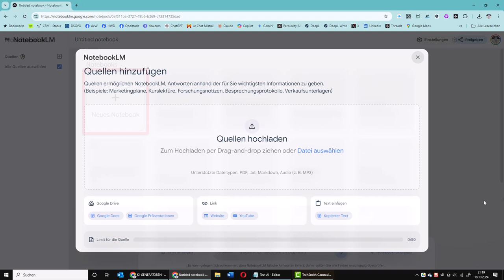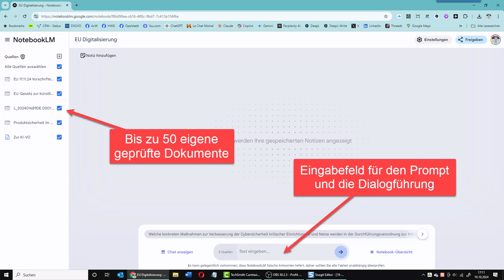Meine Empfehlung: NotebookLM von Google als Assistent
Die kostenlose Software NotebookLM von Google ermöglicht es dir, eigene, aktuelle und geprüfte Dokumente gezielt zu durchsuchen und diese im Dialog mit dem Chatbot zu analysieren. Mit Quellenangaben unterstützt dich NotebookLM bei der internen Wissenssuche.

Du kannst Antworten und Zusammenhänge in deinen freigegebenen Dateien finden. NotebookLM durchsucht sowohl das Web als auch deine Dokumente am Arbeitsplatz. Zudem kannst du Rechercheergebnisse zu einem Thema in Notebooks mit bis zu 50 Dokumenten sammeln. Beispiele: Marketingpläne, Kurslektüre, Projektnotizen, Besprechungsprotokolle, Verkaufsunterlagen.